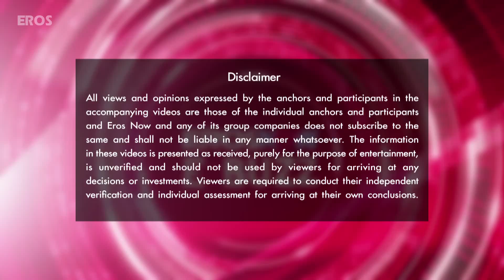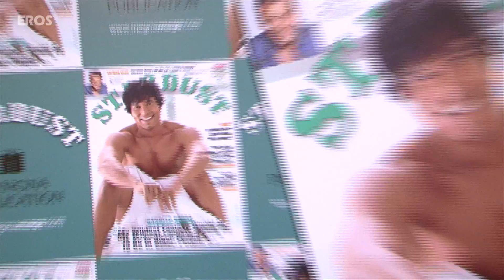Randeep Strikes A Raunchy Pose For Stardust | Bollywood News | ErosNow eBuzz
At the December launch of Stardust magazine, Randeep Hooda unveiled the cover of the magazine’s next steamy issue. During the press conference, Randeep mentioned how men can also be photographed under the sheets just like female models.